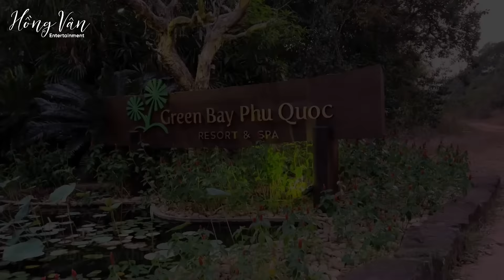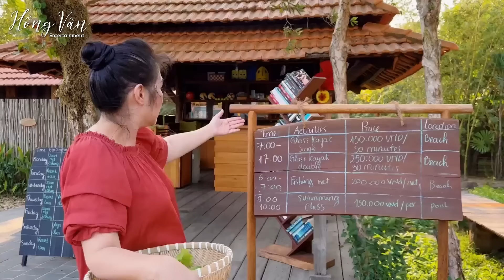Hồng Vân "đứng hình" với Resort "giữa rừng" ở Green Bay Phú Quốc | Hồng Vân Vlog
👉 Xem nội dung HOT trên Hồng Vân Entertainment:
- Web Drama TRỜI ƠI! TỨC MUỐN CHẾT...
© Bản quyền thuộc về Hồng Vân Entertainment
© Copyright by Hồng Vân Entertainment ☞ Do not Reup